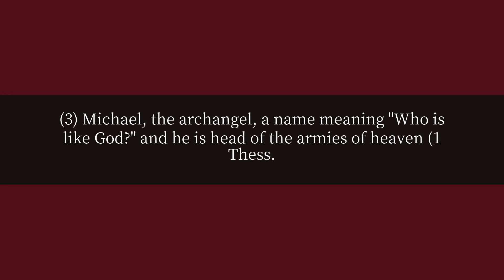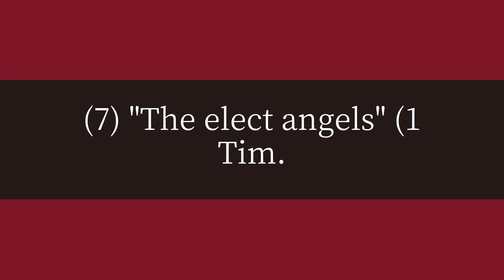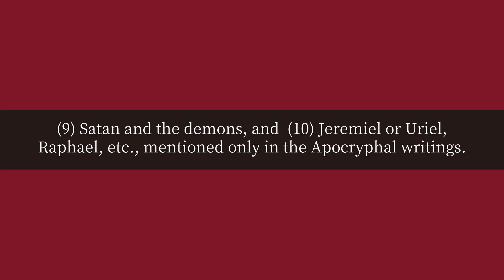How many angels are mentioned in the Bible?